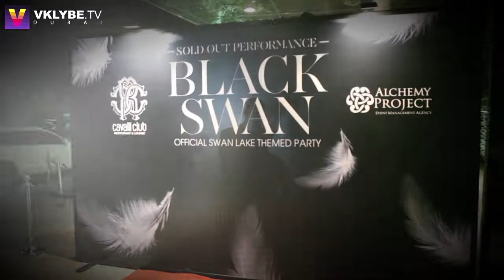Cavalli club Dubai - Black Swan